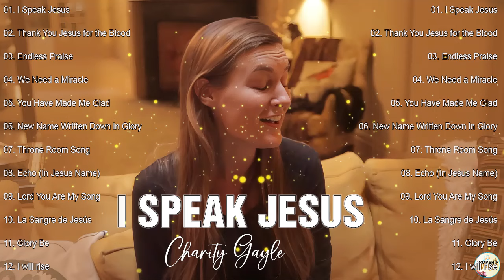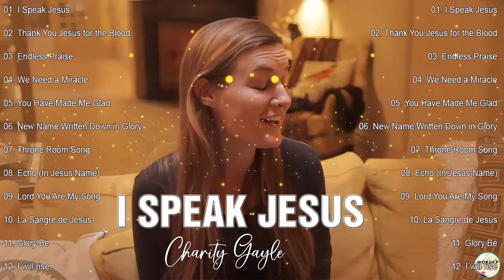Charity Gayle Christian Worship Songs 2023 - Best Praise and Worship Songs Of Charity Gayle